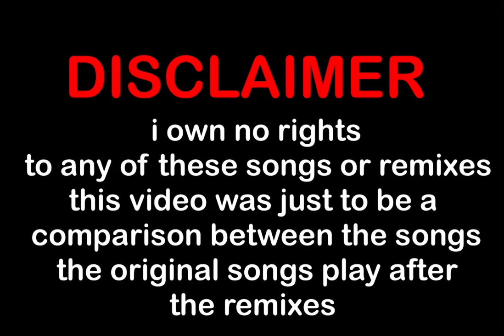Rock'n Sonic Remixes and original + All hail shadow and 7 rings in hand